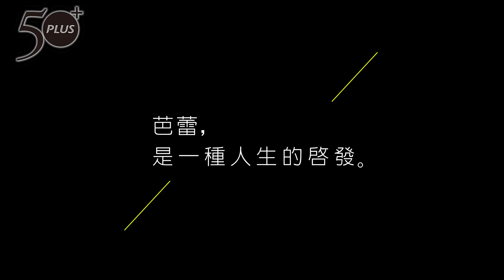50歲後學芭蕾：在學芭蕾的過程中，重新認識真實的自己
50歲後學芭蕾？

這不只是項才藝，而是重新認識自己的過程。
除了年齡的限制，還有心理上的障礙：看著鏡子裡身穿緊身衣，自己可能不太滿意或害羞的身體。
然而，50歲後，真的不需要再從別人的眼光肯定自己，而是專注在自己的改變身上，為自己的進步感到開心！」